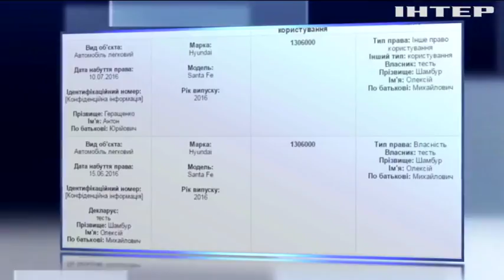Антон Геращенко солгал о бронемашине в декларации